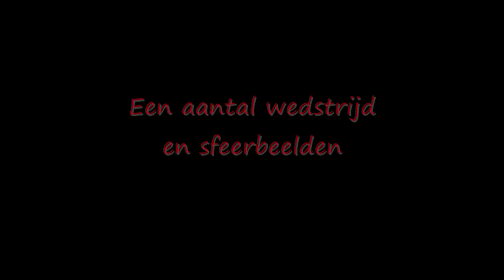GriftesideTV aflevering10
Met dit keer
De wedstrijd tussen Nic./Alfa-college en Dos'46/Engeldot
Met Oud- Dos'46/Engeldot trainer Jan Jouke Flokstra
Jiska Sinnema
En meer.